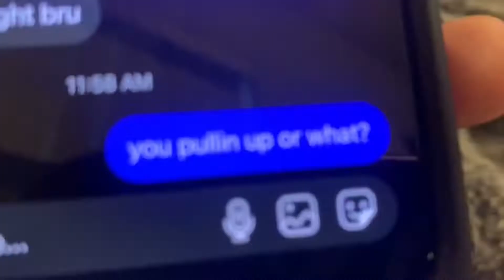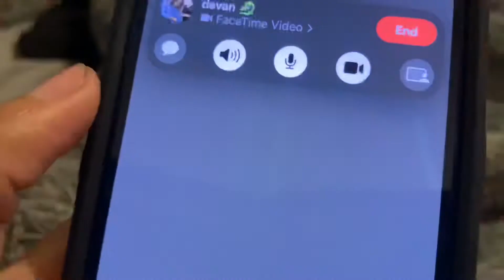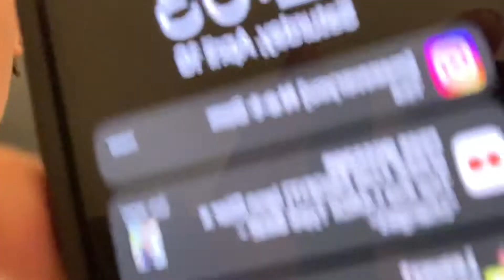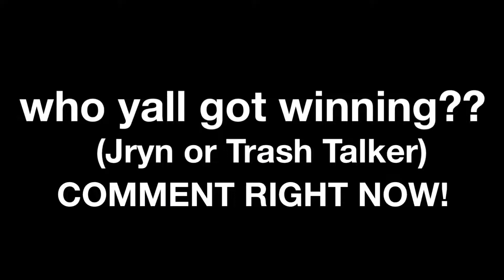I PULLED UP ON THE TRASH TALKER!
chapter 17 ep 14

we pulled up on the trash talker..